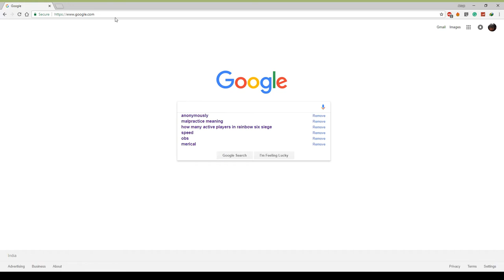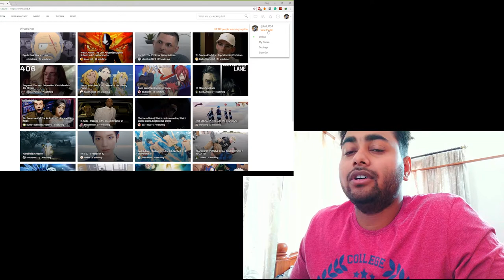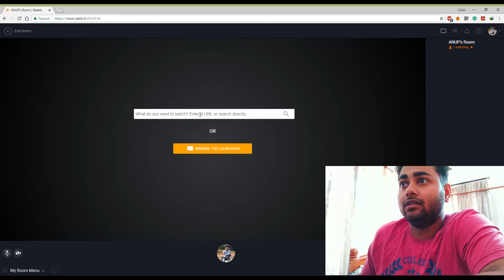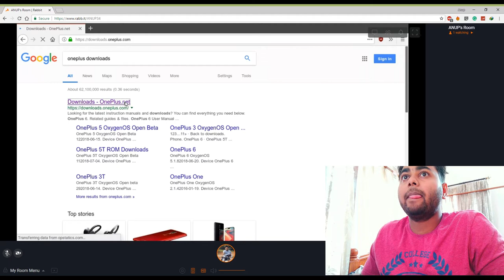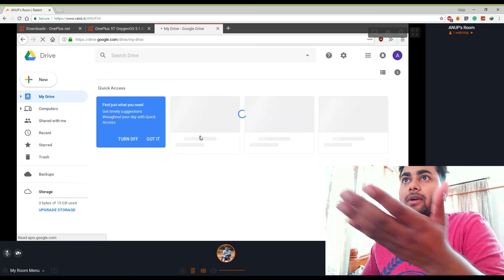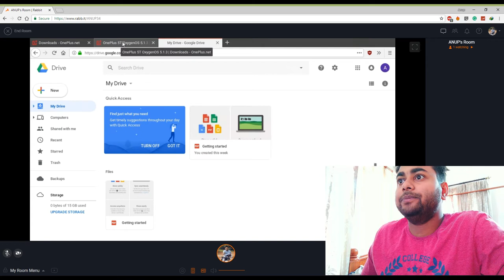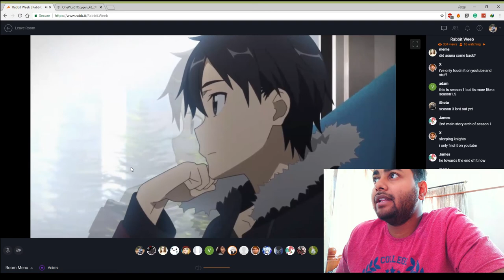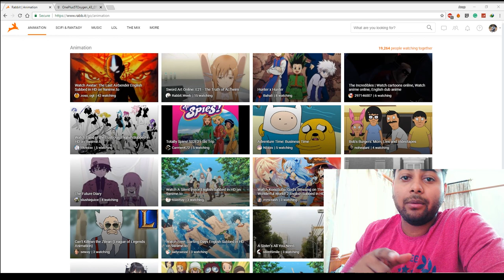How To Get High-Speed Internet in Less Broadband Plans (Rabb.it)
Trick How To Get High-Speed Internet in Less Broadband Plans (Rabb.it)
Rabb.it
No Such magic showed, try out of your self.